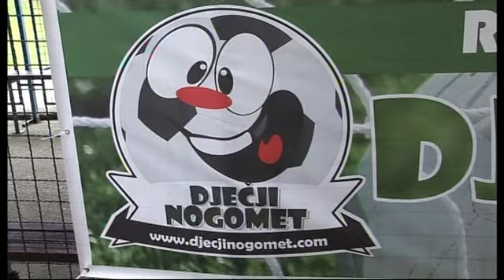TROFEJ DJEČJI NOGOMET 2015 - Samobor-Farkaševec Nedjelja 21.06. - 2.dan turnira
7.Međunarodni nogometni festival
TROFEJ DJEČJI NOGOMET 2015 -
Samobor-Farkaševec
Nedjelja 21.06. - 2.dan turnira